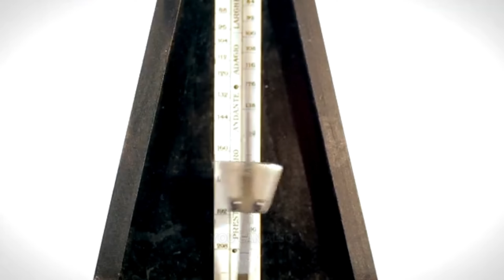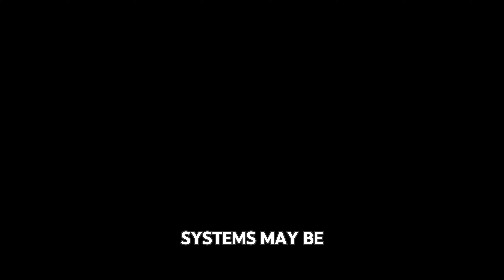Landslide PREVENTION: DIY Slope Stabilization Techniques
Learn how to prevent landslides with these DIY slope stabilization techniques. Protect your property and keep your family safe with these easy tips!